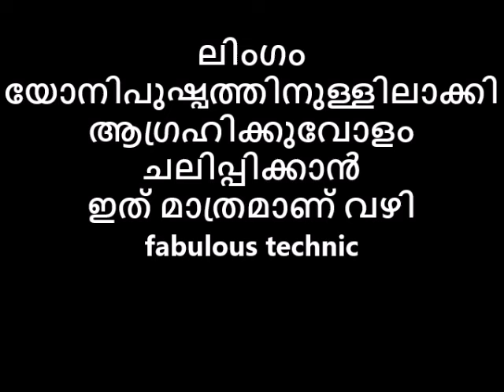ലിംഗം യോനിപുഷ്പത്തിനുള്ളിലാക്കി ആഗ്രഹിക്കുവോളം ചലിപ്പിക്കാൻ ഇത് മാത്രമാണ് വഴി😌😋 fabulous technic🙄